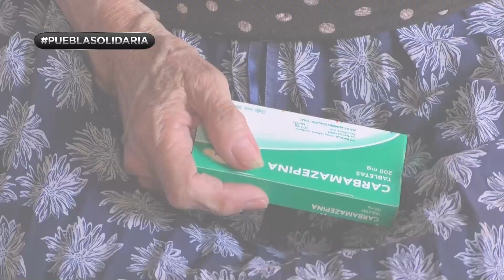🔴 José Manuel cuidad de su abuela y un tío, a pesar de tener capacidades diferentes.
PueblaSolidaria 🔴 "Le pasó desde que tenía dos meses de chiquito; nada más encontramos a un doctor que le dio esto". José Manuel tiene 40 años y cuida de su abuela y un tío con capacidades diferentes, lo sorprendente, es que él sufrió un derrame cerebral de niño y desde entonces no recibe atención médica por falta de recursos. Si puedes apoyarlos, comunícate al 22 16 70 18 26.